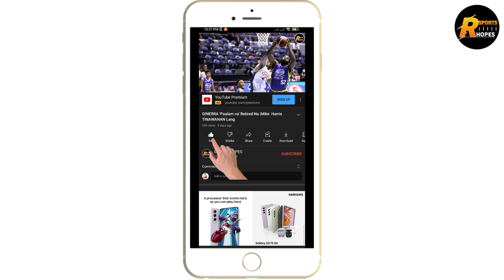GINEBRA NAKAKA GULAT | CHUA HATOL KAY ALJON MARIANO | DISRESPECT BA TALAGA !